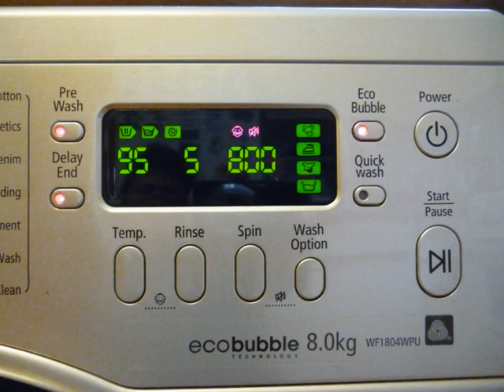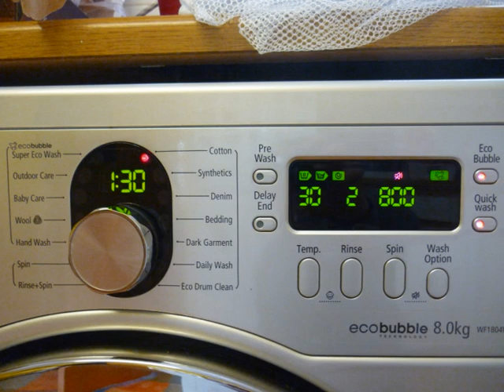Samsung Ecobubble WF1804WPU Slideshow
This slideshow is the pictures I have of my Samsung Ecobubble WF1804WPU washing Machine.  The song is called Blind Faith by Chase and Status